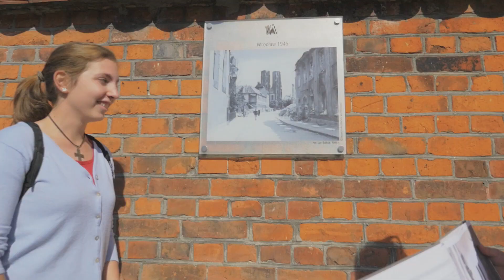Światowe Dni Mlodzieży Wrocław - Galilea 2016 r.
Film jest zaproszeniem na diecezjalne dni młodych, które odbędą się we Wrocławiu 20 - 25 lipca 2016 r.
Wykorzystano fragment utworu z płyty ks. Jakub Bartczak "Po prostu wierze" premiera: listopad 2015 r.
Realizacja filmu: studiow